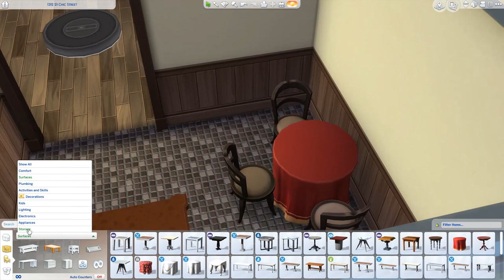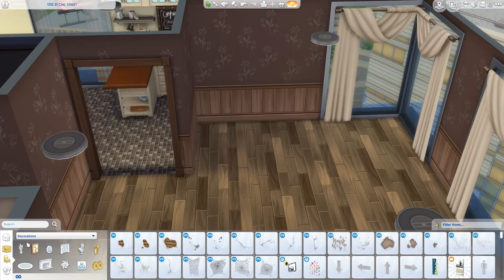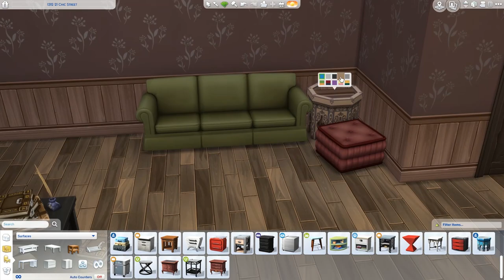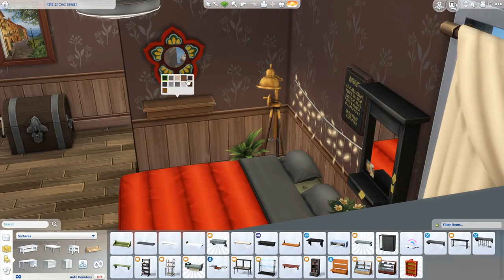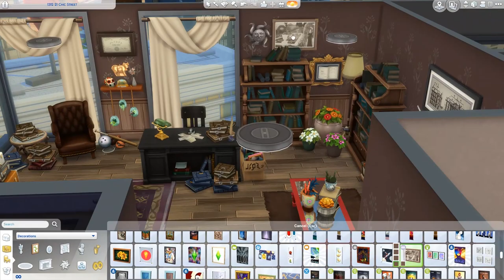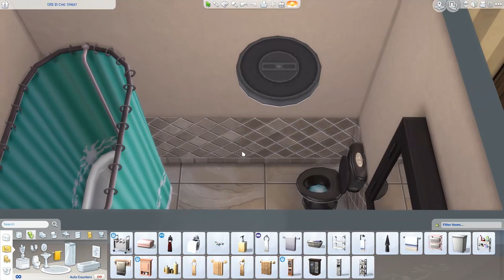Traveler's Apartment [1312 21 Chic Street] - The Sims 4 Speed Build